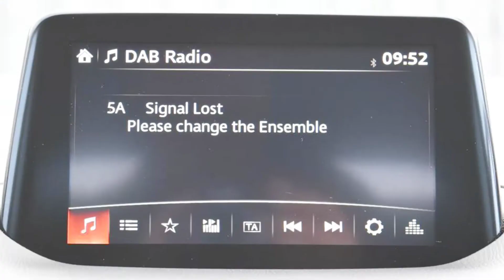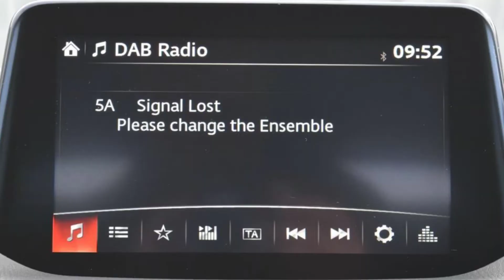NG66HLN Mazda 3 1.5d SE-L Nav 5dr Hatchback